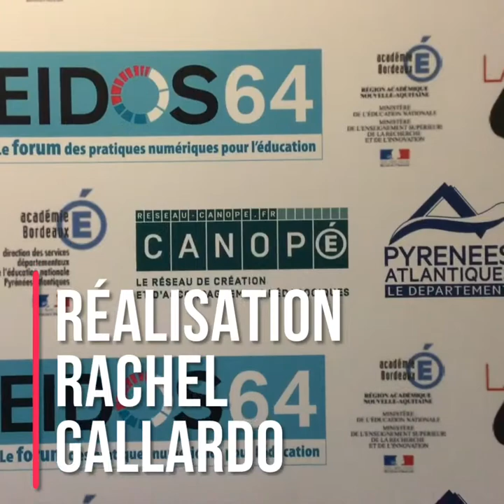Pierre Barrière, DASEN du 64 nous parle de Eidos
Les élèves du parcours cinéma du collège innovant Pierre Emmanuel de Pau ont fait une série de reportages durant l'édition 2019 de Eidos64, le forum des pratiques numériques pour l'éducation. Ils étaient encadrés par Antoine Rodero de la Cumamovi.